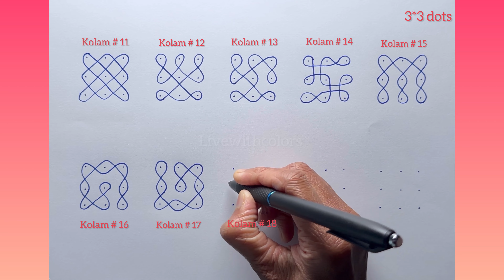Kambi kolam 3 dots / simple sikku kolam / series 2 / 10 easy kambi kolam